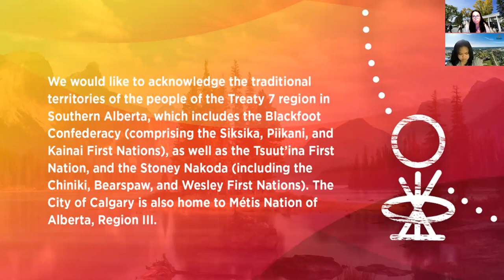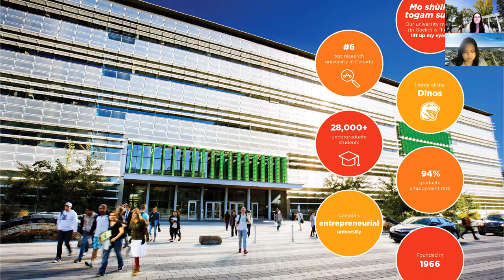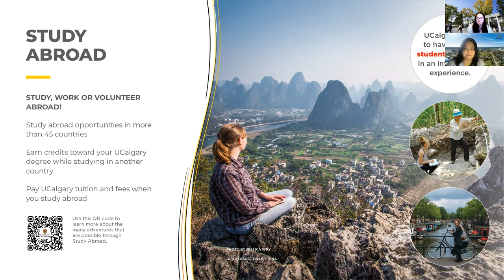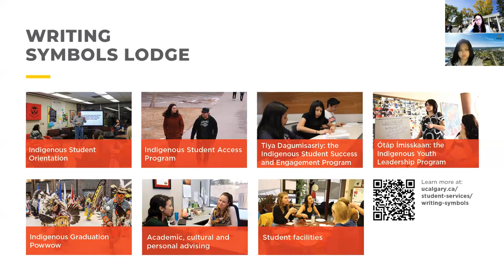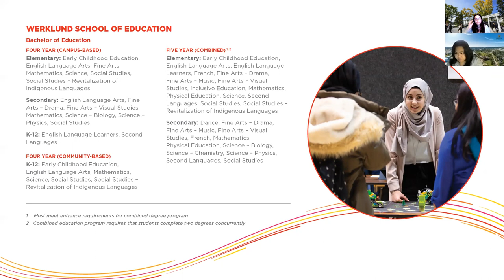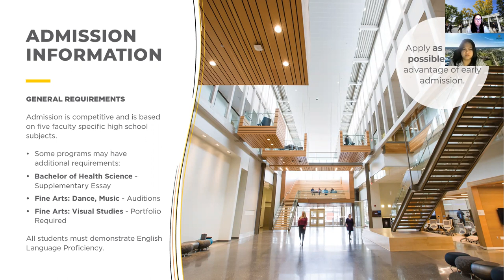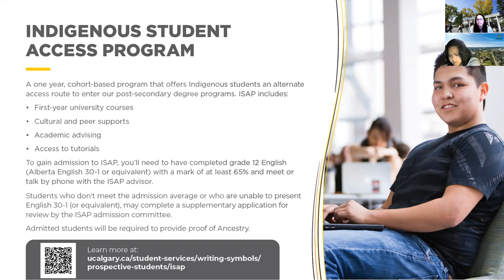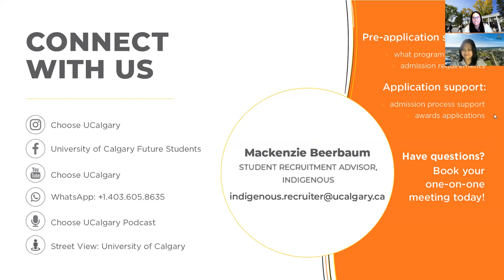UCalgary Admission for Indigenous Applicants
Did you know UCalgary has a dedicated team to support indigenous applicants on campus? If you are an Indigenous student and are thinking about starting your post-secondary journey, join our Indigenous Student Recruitment Team, to hear all about UCalgary’s programs, requirements, Indigenous services and supports, and a first-year transition program specifically for Indigenous students. Attendees will have the opportunity to participate in a Q&A after the presentation.